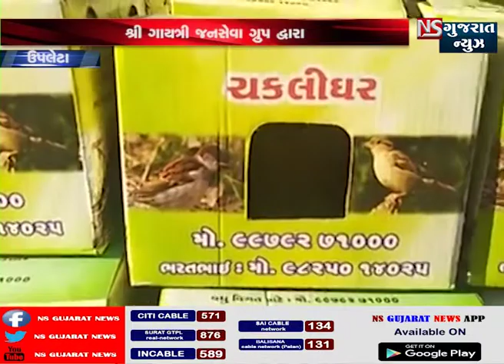ઉપલેટા ચકલીના માળાનું નિઃશુલ્ક વિતરણ કરાયું